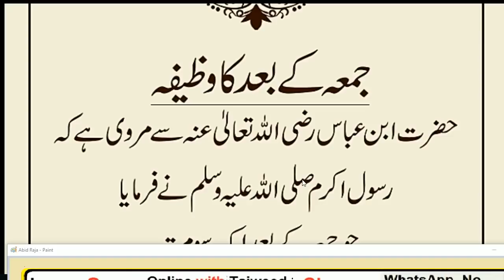Daily Dua// Nabi Pakﷺ nay farmaya//جمعہ کے بعد ایک سو مرتبہ یہ دعا پڑھیں